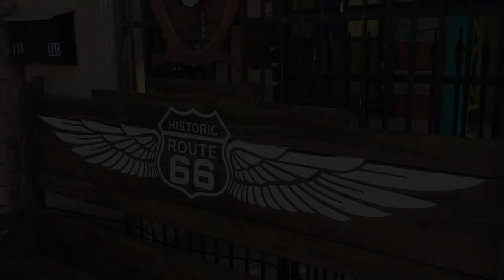7.8 second DROP! Tram Ride in Albuquerque, NM (MM1DT Ep 19) RV Vacation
We did 4000 vertical feet in 15 minutes on the Sandia Peak Aerial Tramway. What a ride! And also a must do in Albuquerque is the Anderson-Abruzzo International Balloon Museum. Comments are always welcome and appreciated.

Never miss a MM1DT post!